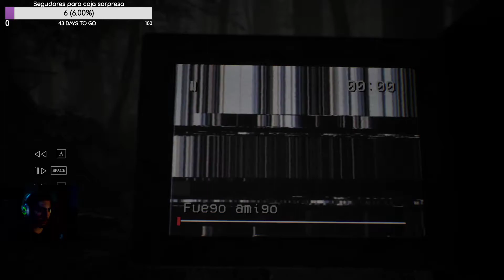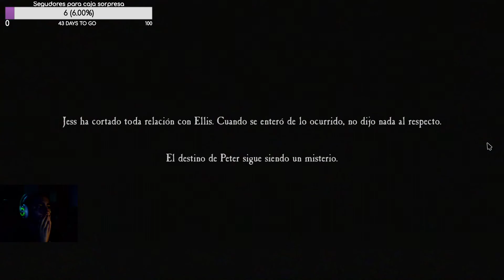Bruja piruja de Blair Final